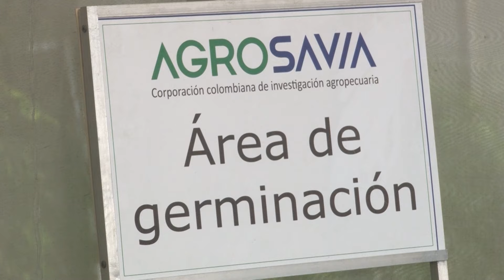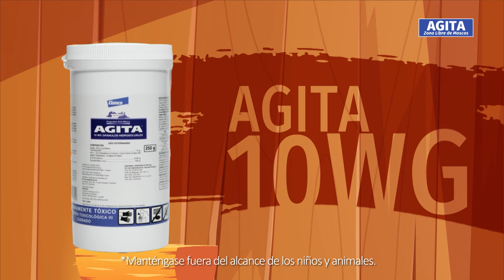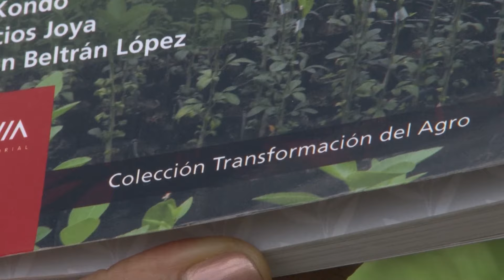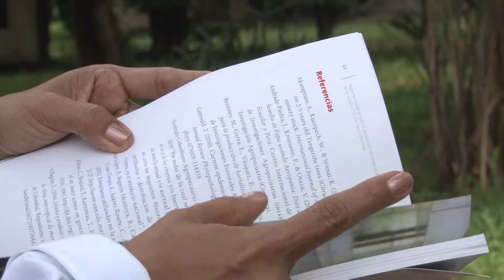SEMILLA CERTIFICADA DE CITRICOS PARTE 2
Proceso de Producción de Semilla Certificada de Cítricos,  donde conoceremos  los detalles de la multiplicación de la semilla y el paso a paso para obtener una planta sana certificada de cítricos.